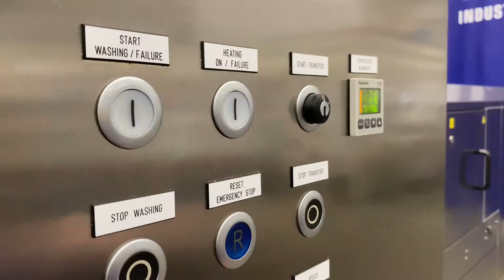UNIKON Bucket washing machine emmer wasmachine Eimer waschanlage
Do you face everyday challenges of cleaning your buckets, utensils, crates, trays, pallets and bins or any other carrier efficiently and thoroughly? Then discover UNIKON® industrial washing machines. For many years UNIKON® has developed, built and sold washing machines for industrial applications worldwide. Companies just like yours only want one thing: high hygiene at low cost.

Whatever kind of product you want to clean, such as buckets, pallets, crates, trolleys, forms, trays or any kind of utensil, whatever the pollution, there is always an UNIKON® industrial washing machine to suit your requirements. A powerful low maintenance industrial washing machine giving you the cleaning and hygiene you need every day!

Discover your UNIKON® industrial washing machine solution today by contacting us directly for a tailor made quotation for your needs.